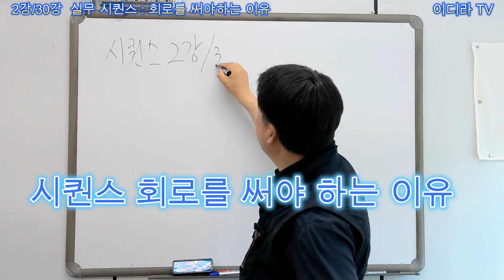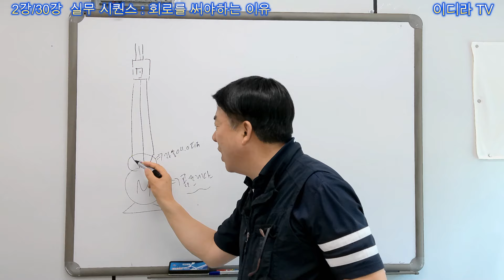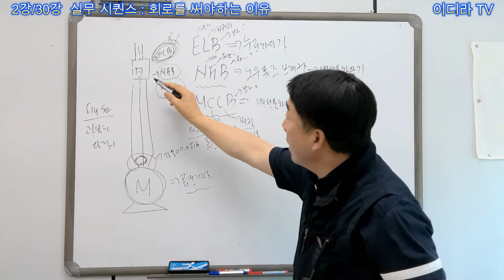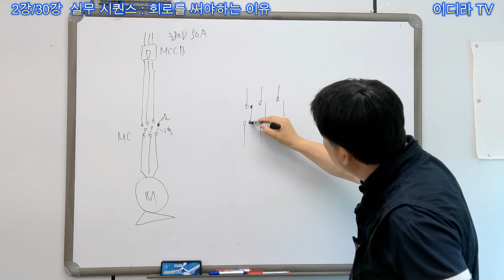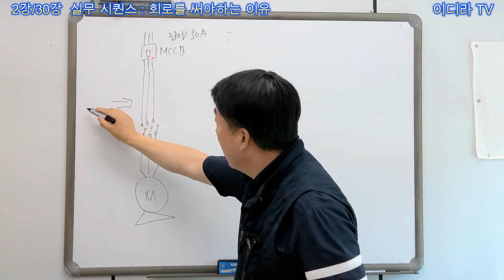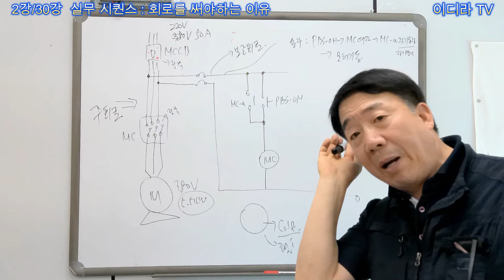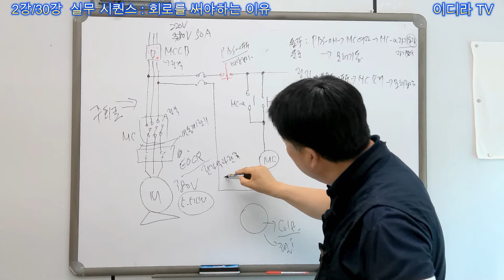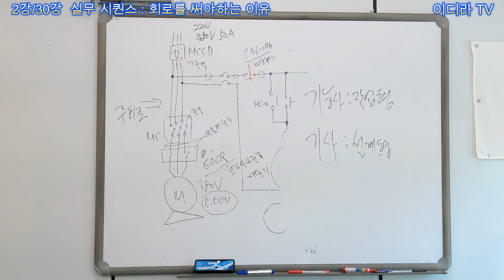2강/30강 실무시퀀스 : 시퀀스회로를 써야 하는 이유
실무 시퀀스 회로의 이해 직입기동